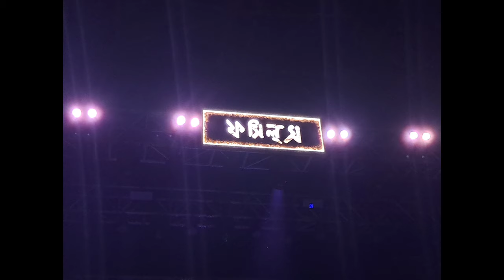Fossils live at BMC(Burdwan Medical College)Spandan-2023